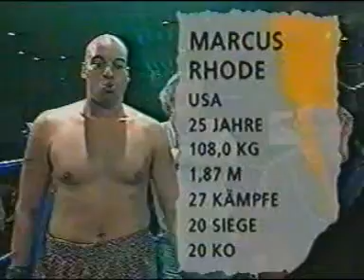Vitali Klitschko vs Marcus Rhode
17th January 1998 - Sport und Erholungszentrum, Friedrichshain, Berlin, Germany

10 round Heavyweight contest